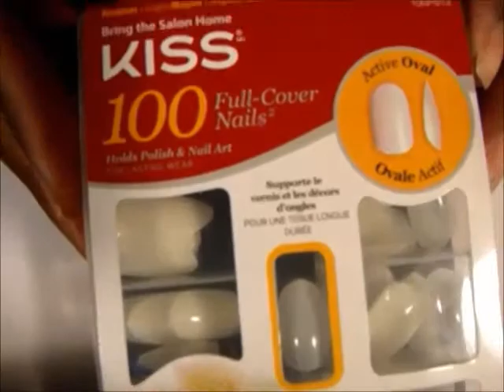How I Style/Apply My False Nails